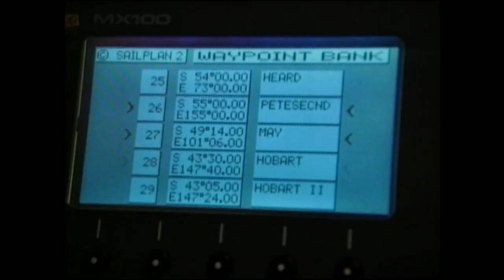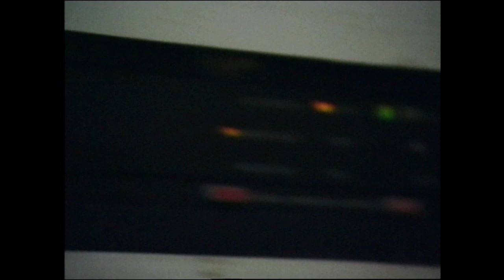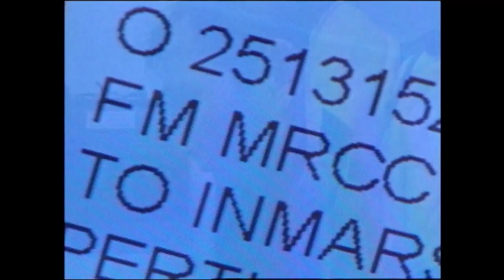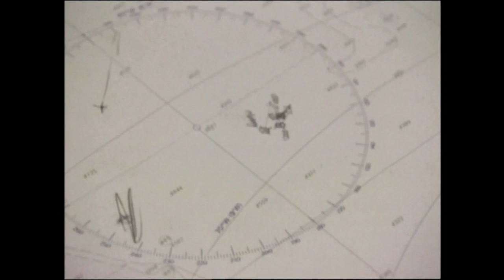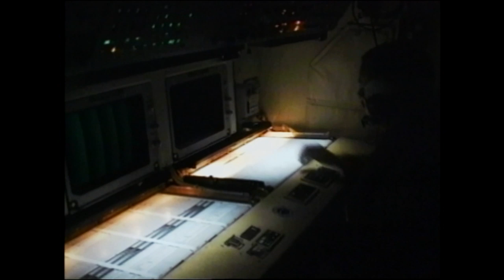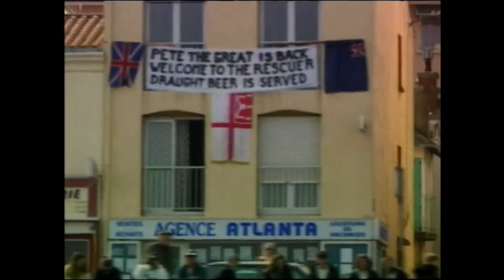Race for Life - It's a Miracle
Each riveting story includes dramatic real-life accounts of remarkable experiences, miraculous healing, divine interventions, and personal transformations. These extraordinary stories told by ordinary people from every culture and religion are unique and provide the viewers with an enduring source of encouragement, inspiration and empowerment.